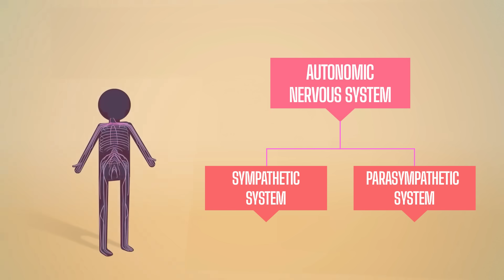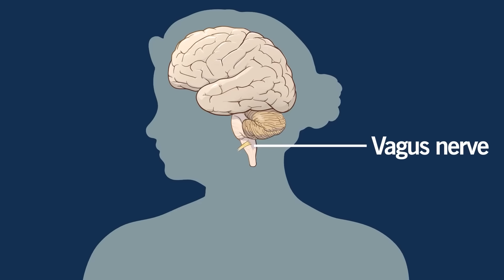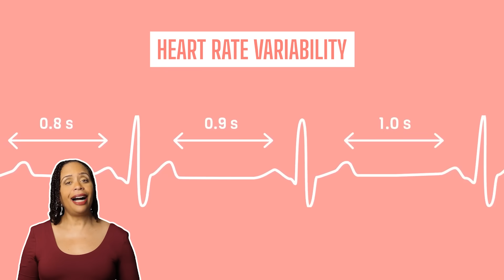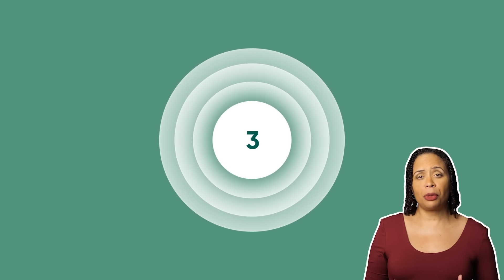The Neuroscience of Breath: How to Use Breathing to Control Emotions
Discover the powerful connection between breathing and emotional control through neuroscience. This video explains how specific breathing techniques influence your brain chemistry, affect stress levels, and help manage emotions. Learn three evidence-based breathing methods that can enhance your emotional regulation, improve cognitive function, and boost stress resilience.

References
Breathwork and Stress Reduction
Fincham, G.W., Strauss, C., Montero-Marin, J. et al. Effect of breathwork on stress and mental health: A meta-analysis of randomised-controlled trials. Sci Rep 13, 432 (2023).

Slow Breathing and Autonomic Function
Zaccaro, Andrea et al. “How Breath-Control Can Change Your Life: A Systematic Review on Psycho-Physiological Correlates of Slow Breathing.” Frontiers in human neuroscience vol. 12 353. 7 Sep. 2018, doi:10.3389/fnhum.2018.00353

Breathing Practices for Anxiety Reduction
Bentley, Tanya G K et al. “Breathing Practices for Stress and Anxiety Reduction: Conceptual Framework of Implementation Guidelines Based on a Systematic Review of the Published Literature.” Brain sciences vol. 13,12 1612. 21 Nov. 2023, doi:10.3390/brainsci13121612